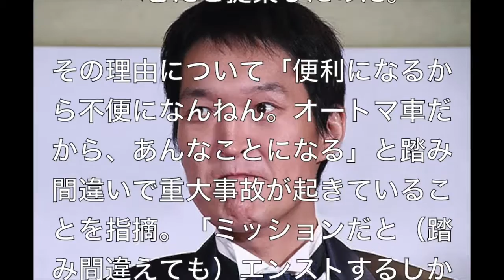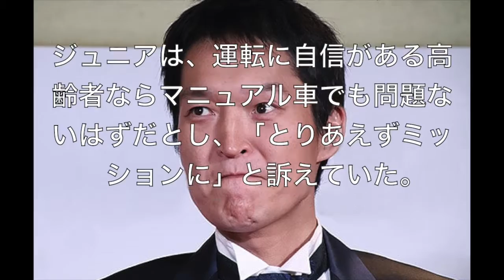千原ジュニア にけつッ!! の場組で高齢者の運転に事故多発にたいして「とりあえずミッションに」したらえんとちゃうか〜と提案！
20日深夜放送の「」（日本テレビ系）で、千原ジュニアが、高齢者の運転について持論を展開した。

にけつッ 2016年11月20日 北川景子ママのいる店？　奄美大島の浜崎あゆみは80歳超？

【提案】千原ジュニア、高齢運手者による事故多発に持論！ネットからは総ツッコミ